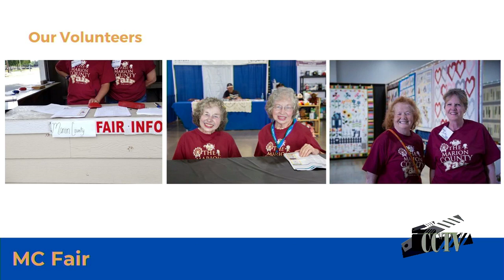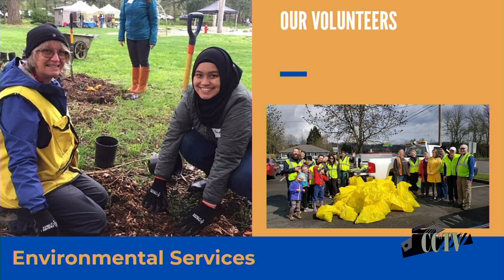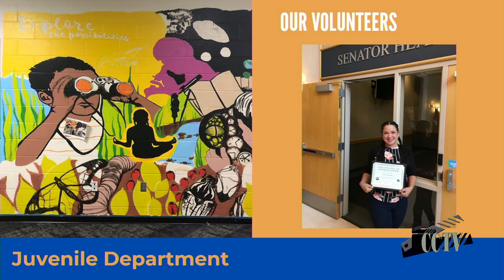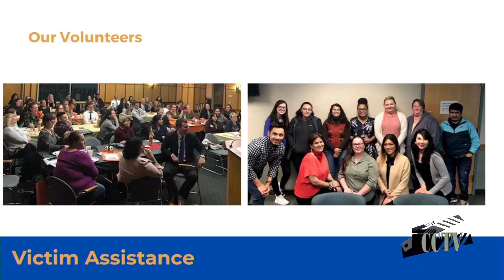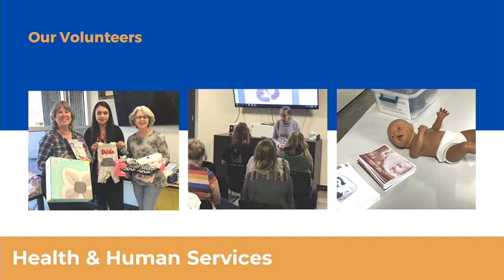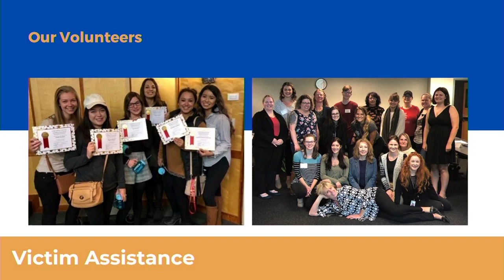Marion County Commission Meeting - April 22, 2020